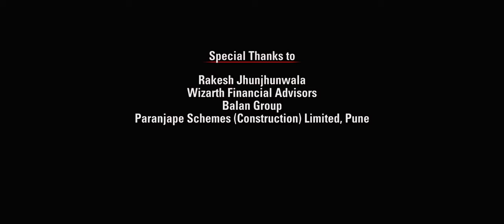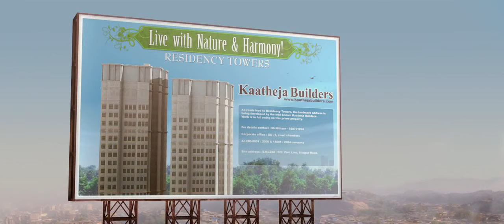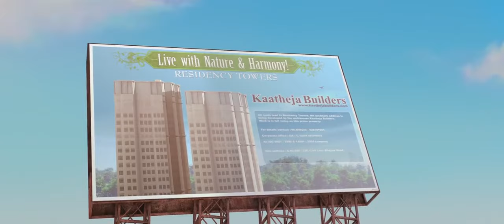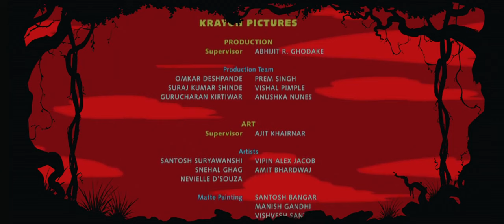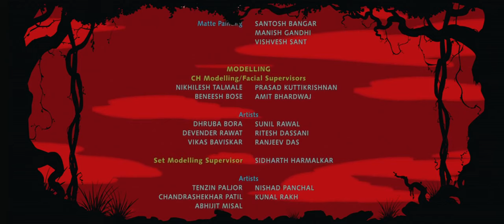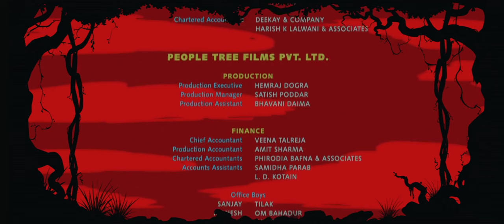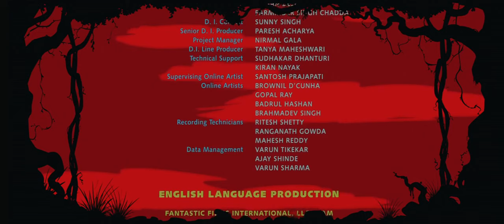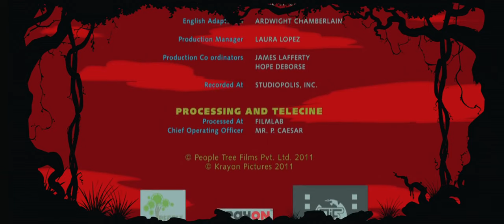انیمیشن سفر به دهلی دوبله فارسی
Please note that any copyright action against the Official Youtube Channel will be taken seriously.

DMCA - § 512(f) Misrepresentations Section 512(f) deters false claims of infringement by imposing liability on anyone who makes such claims, for the damages suffered by other parties as a result of the OSP´s reliance on the false claim, and for associated legal fees. don´t make false claims!